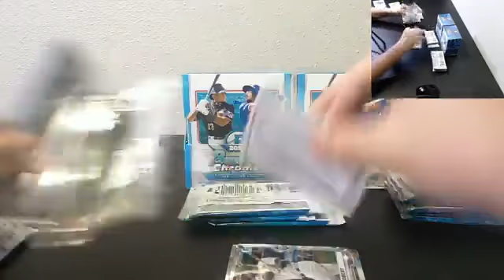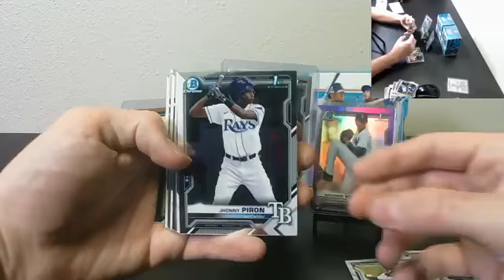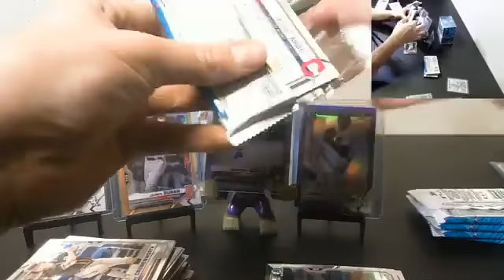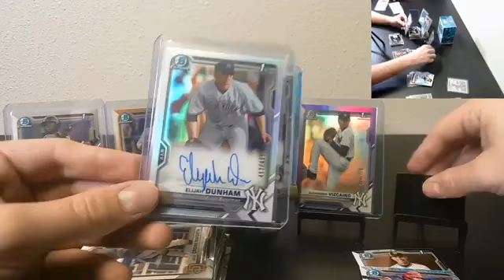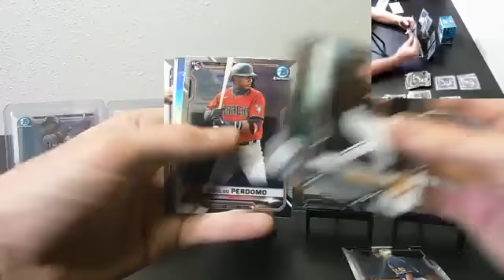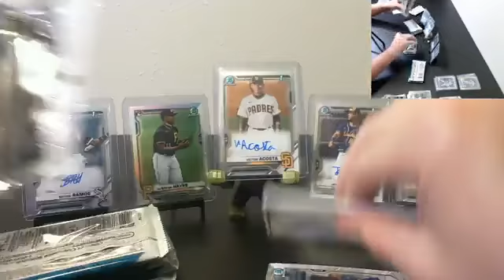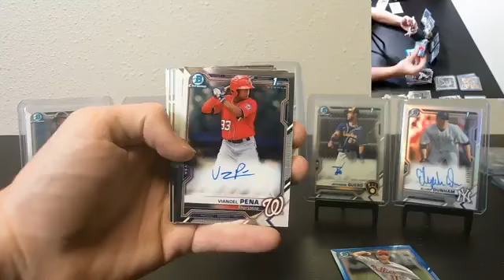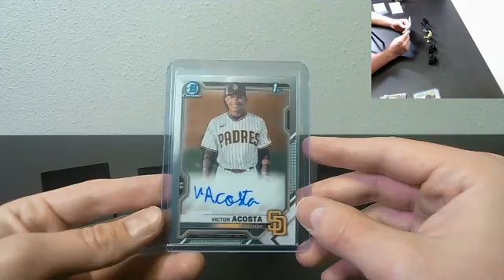2021 Bowman Chrome Hobby 3 Box Team Break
2021 Bowman Chrome Hobby 3 Box Team Break